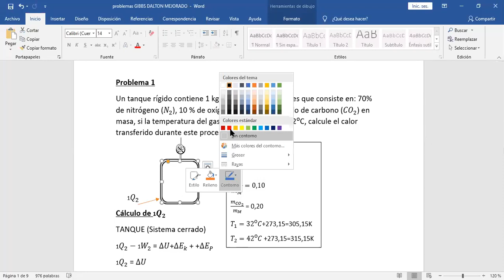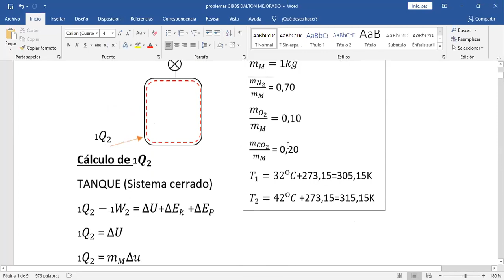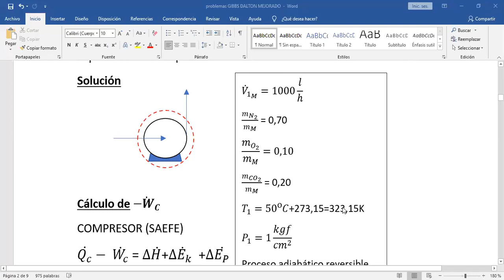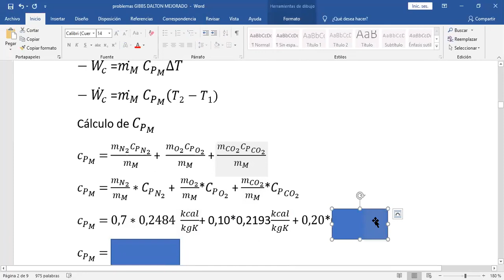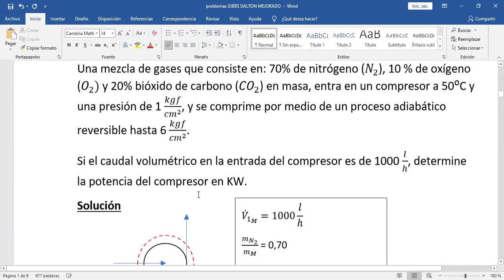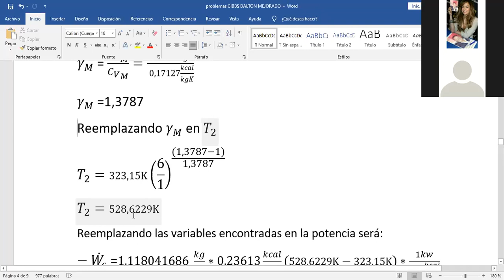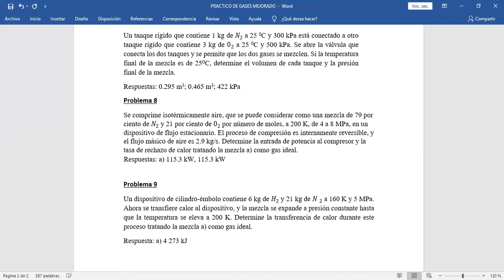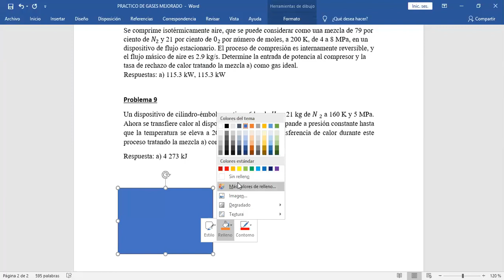PROBLEMA DE MEZCLA DE GASES